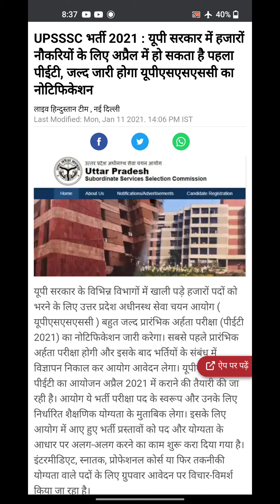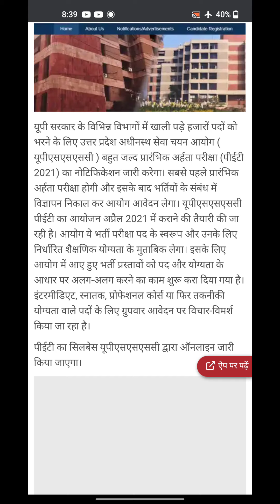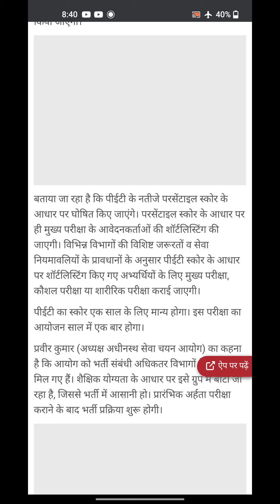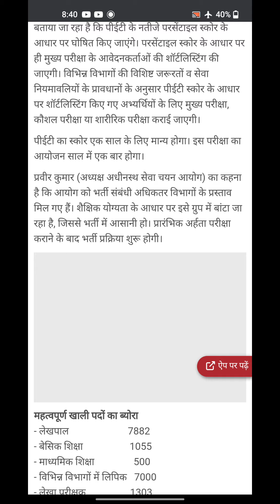UPSSSC धमाका हो गया अध्यक्ष ने ले लिया फ़ैसला